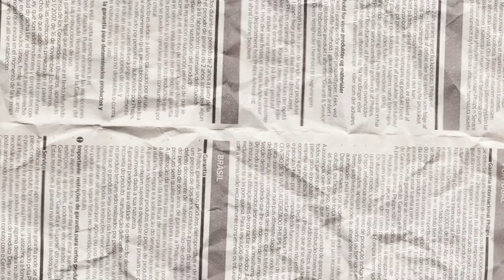MY CURRENT BEAUTY FAVORITES! I can't live without them...plus they're cost effcient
Hi babes! I'm sharing ALL my current beauty favorites, so stick around to see what products I share! I'm OBSESSED with these products & I'm excited to share it with you!

I cannot thank you all for your continuous support on this channel!!

If you you're new to my channel hi my name is Madeline! Have a beautiful day!

Chapters:
0:00 intro
1:35 fragrance
9:31 beauty
12:57 hair
17:05 outro